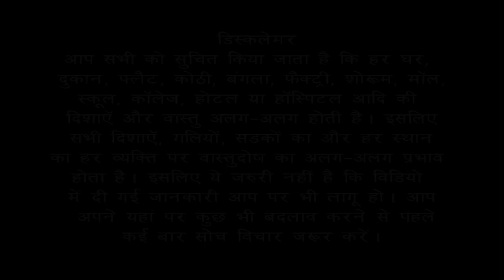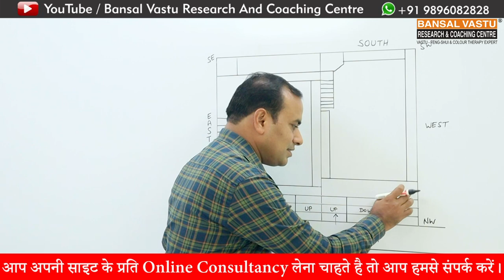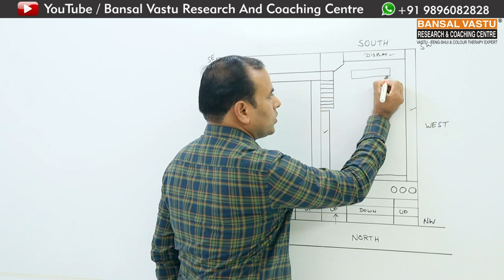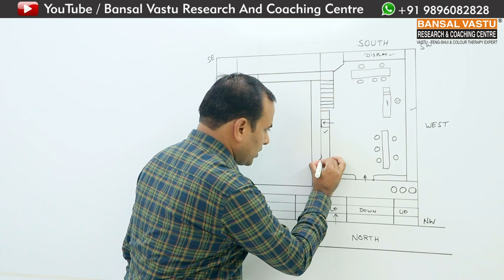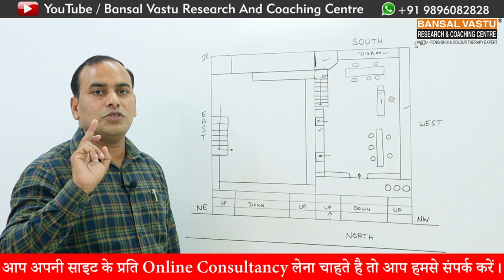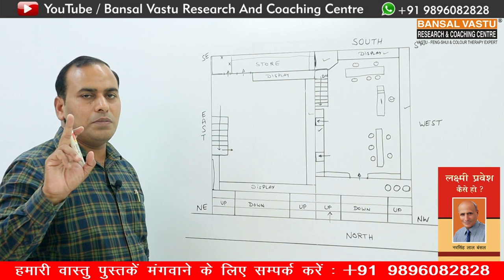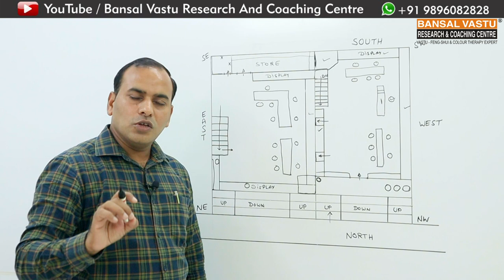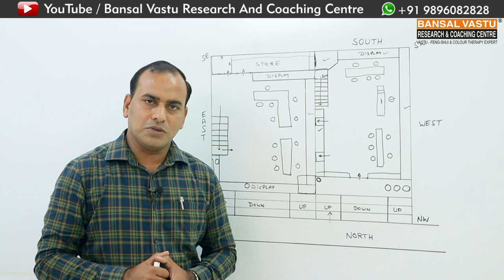Vastu Tips for Lower Ground and Upper Ground Garments Showroom | Bansal Vastu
How to new setup for Garments Showroom Business according to Vastu Shastra?
वास्तु शास्त्र के अनुसार अपने North facing Garments showroom  का उपचार कैसे करें ?